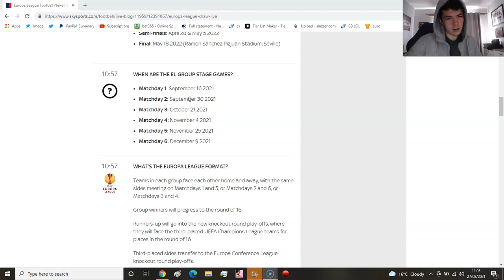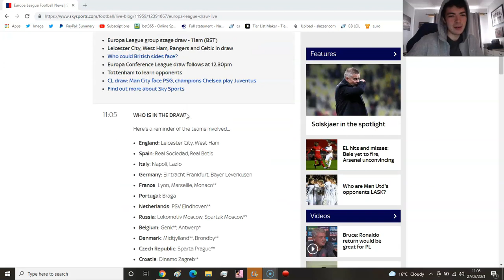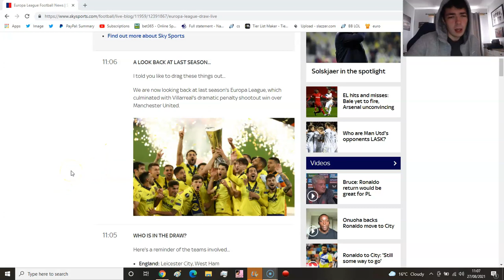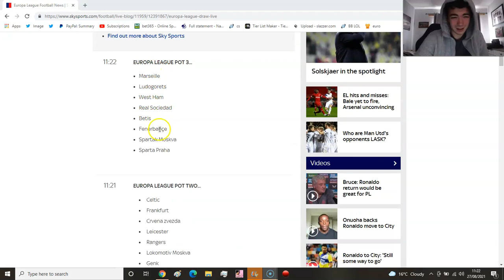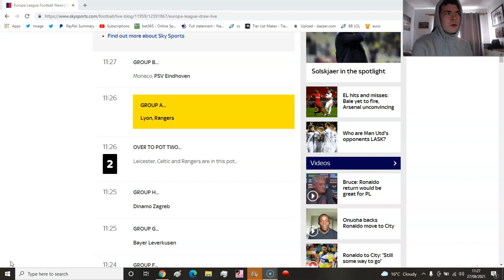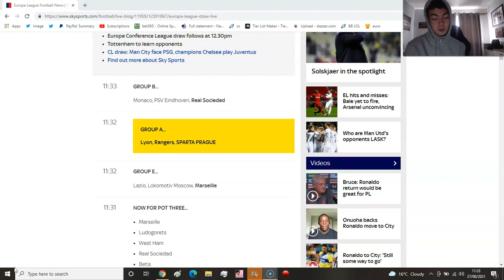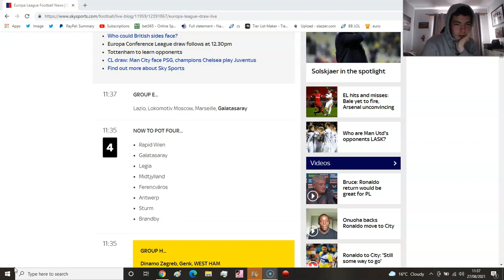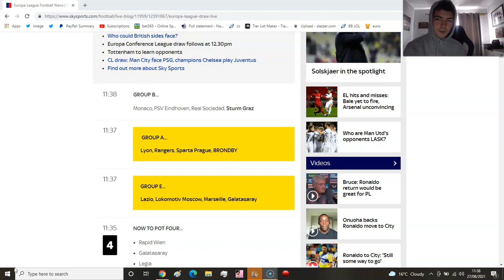LYON, SPARTA PRAGUE & BRONDBY! RANGERS EUROPA LEAGUE GROUP REVEALED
Should be a very comfortable ride to the last 16...